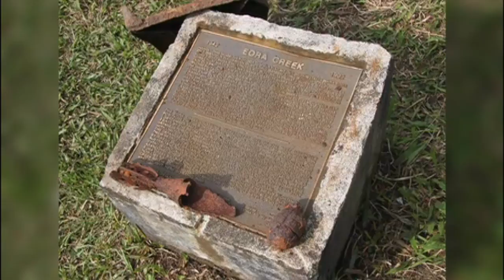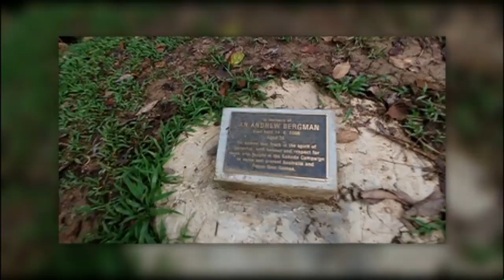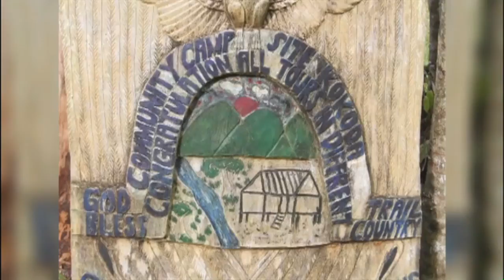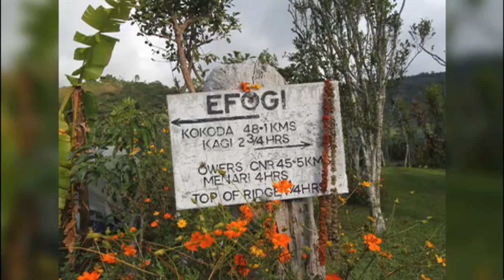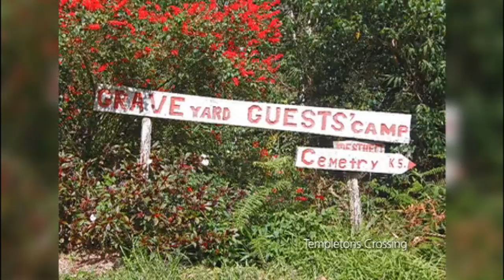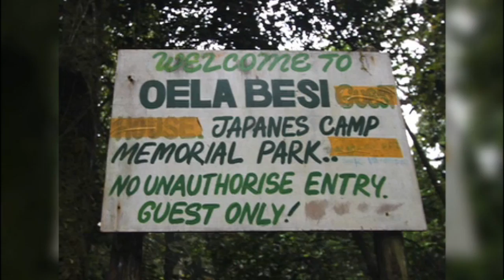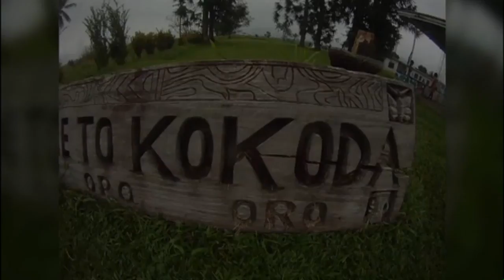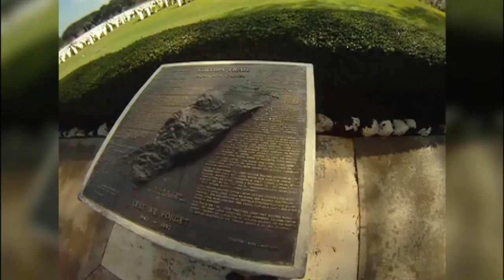Zesty Shane Kokoda Track 2010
In 2010 with some friends we trekked the Kokoda Track. It was tough, real tough but also one of the most amazing experiences of my life.